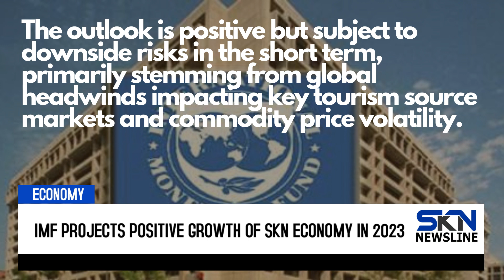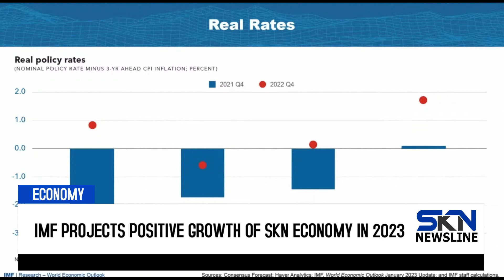IMF PROJECTS POSITIVE GROWTH OF SKN ECONOMY IN 2023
The economic outlook for St. Kitts and Nevis is positive, with the international monetary fund projecting a 4.5% growth for 2023. But the IMF warns that downside risks could affect tourism source markets and commodity price volatility. An IMF mission visited St. Kitts and Nevis during January 16-27, 2023, for the 2023 Article IV consultation discussions on economic developments and macroeconomic policies. In a statement on its website, the IMF said the mission team benefited from candid and constructive discussions with public and private sector counterparts and other stakeholders.